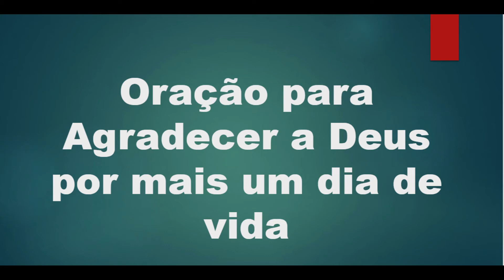Oração para Agradecer a Deus por mais um dia de vida - Momento da Oração - Oração da Fé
ESTÁ AQUI ABAIXO 👇👇👇
ESTÁ AQUI ABAIXO 👇👇👇
👆👆👆👆👆👆👆 🔴MAIS UMA BELA ORAÇÃO DE HOJE!!!

21 FERRAMENTAS PARA RESTAURAR SEU CASAMENTO

Descubra agora o que realmente você precisa saber para melhorar da depressão e voltar a sentir toda beleza da vida de volta
ADEUS DEPRESSÃO

BACHAREL EM TEOLOGIA em 8 Períodos

oração para agradecer a deus por mais um dia de vida

Oração do dia de hoje - Ore e Compartilhe:

Oh meu Deus e eterno e glorioso Pai querido a quem eu tanto Amo!

Muito Obrigado porque eu acordei com vida e saúde, pronto para cumprir sempre os planos que o Senhor preparou para mim nesse dia! Que nesse dia que começa eu possa ser digno do Seu perdão e misericórdia, que o Seu poder me mova, eu testemunharei sempre desse amor imenso do nosso Pai!

Me liberto nessa hora de tudo o que me impede de ser muito feliz, afasto de mim todo rancor e amargura, renovo a força do bem que existe em mim e peço que me prepare para receber as suas bênçãos do céu! Meu dia será de grandes vitórias e prosperidade, eu creio!

Em oro no nome Santo e precioso do seu Filho Amado Jesus Cristo nosso Senhor e Salvador.

Amém, e assim seja Aleluia.